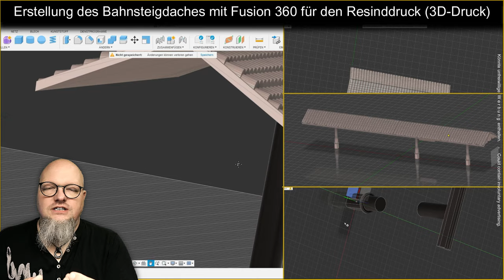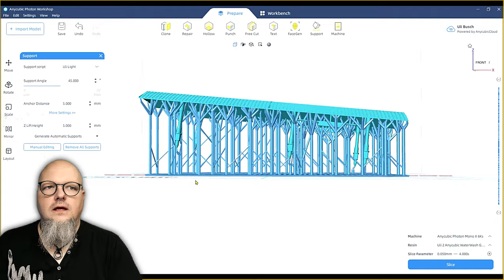Wenn es klein wird, wird es dann unsauber?🚂 [#206] Modellbahn N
Eine weitere Änderung für den Steampunk-Bahnhof.
Ich entwerfe ein weiteres Dach und gestalte den Bahnhof weiter. Und wieder viele kleine Gestaltungen die viel Zeit in Anspruch nehmen.
Ich zeige Dir heute wie ich das Hauptgebäude des Bahnhofs weiter gestalte und auch am "Reißbrett" den vorderen Bahnsteig.
LG Uli 🙋🏻‍♂️

LIZENZEN